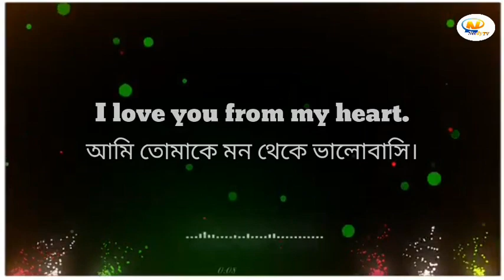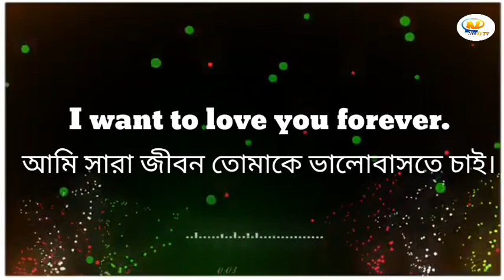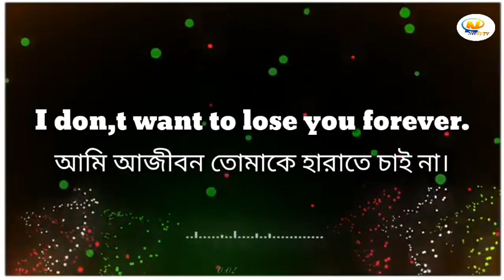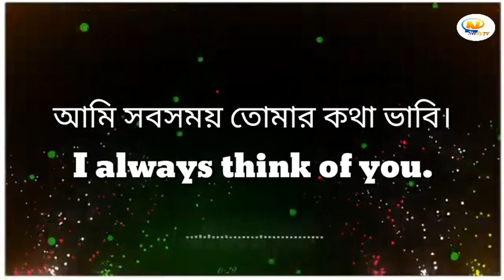Love Related English Sentences|Daily Use English Sentences|Romantic sentences of love|part 3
Welcome
find out more about Spoken English class in Bengali you can click our YouTube Channel: Bangla to English speaking Course

This video is all about Spoken English class in Bengali   but also try to cover the following subject:
So you wish to find out more about Spoken English class in Bengali, I did too and here is the result.
Spoken English class in Bengali interested me so I did some research and published this to YouTube .

Follow our videos regarding Spoken English class in Bengali and other comparable subjects on

restaurantconversation#

Have I answered all of your questions about the Spoken English class in Bengali?
People who looked for spoken English course in Bengali also looked for spoken English in Bengali.
▶ English Grammar Book for Beginners: ◀
01. Best Grammar Book English Learners:
02. Applied English Grammar
03. Oxford English Grammar Course

01. Advanced Spoken English Course
02. The Secret Art of Speaking English

01. Bengali-English Dictionary
02. Oxford English-English-Bengali Dictionary
English fluency,
English learn,
English speaking,
read English,
speak English fluently,
speaking fluently,
spoken English,
vocabulary practice